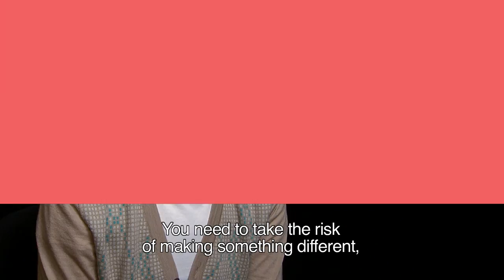Olivier Assayas Filmmaking Advice (First Movie/Day One)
"You need to be open-minded." Olivier Assayas explains how new filmmakers can surive their first day on set.